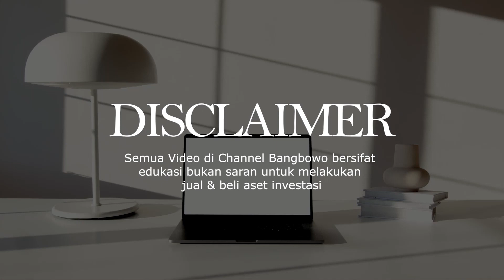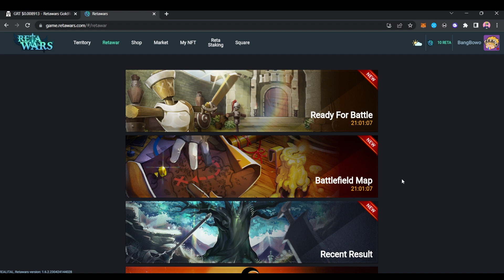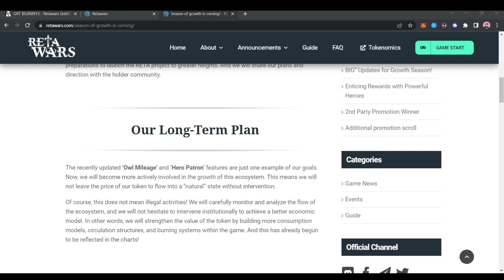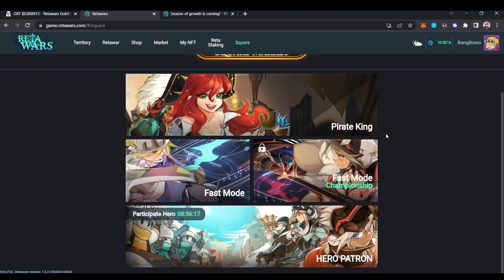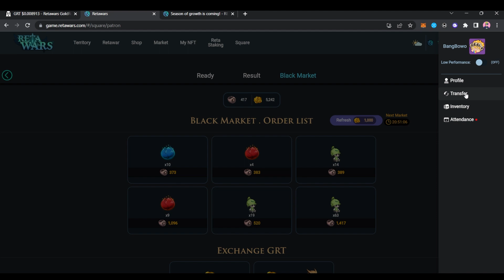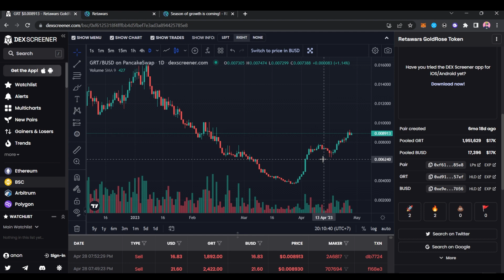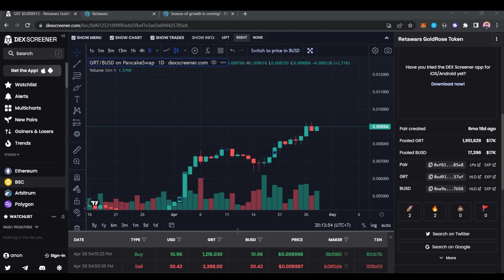NGERI TIBA-TIBA TOKEN GAME INI NAIK 200% SEBABNYA APA??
•Lets Play Retawars With Higlords for ID Regions
►Android : via browser
►IOS: via browser